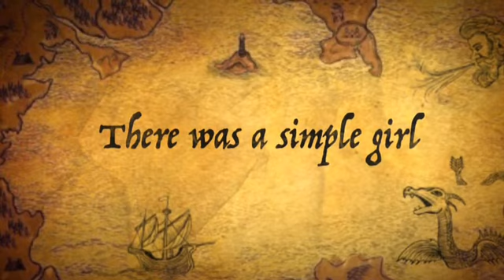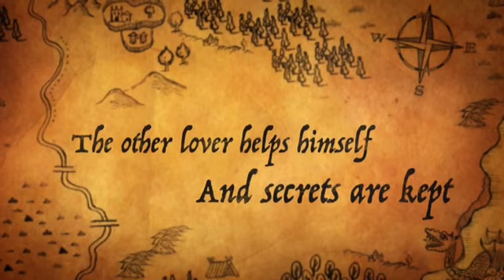Sylvia's Lovers Trailer